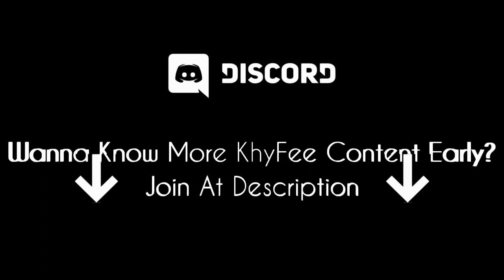KAMPONG 2? | ROBLOX Desa